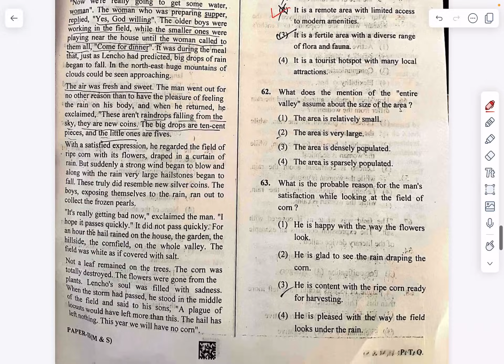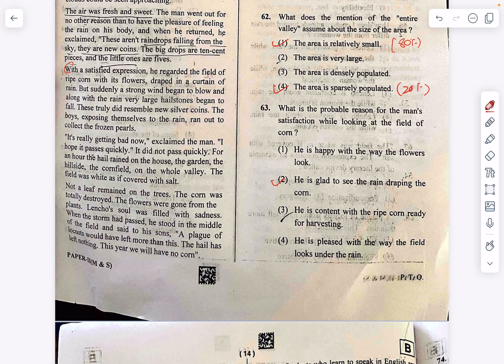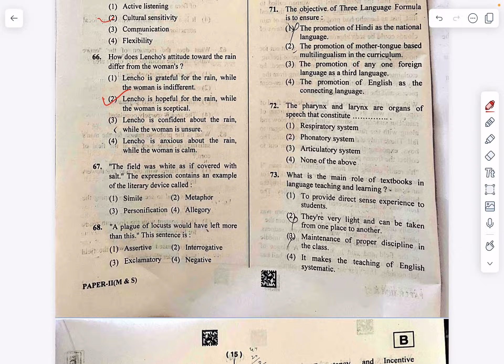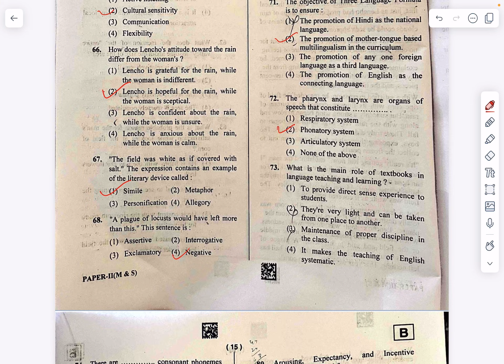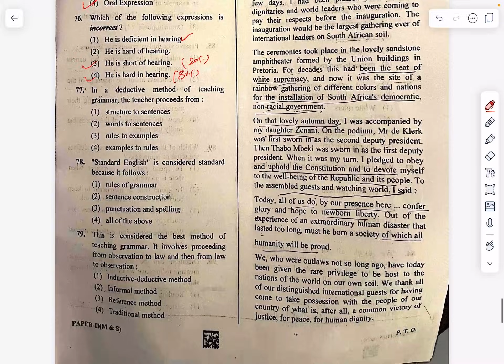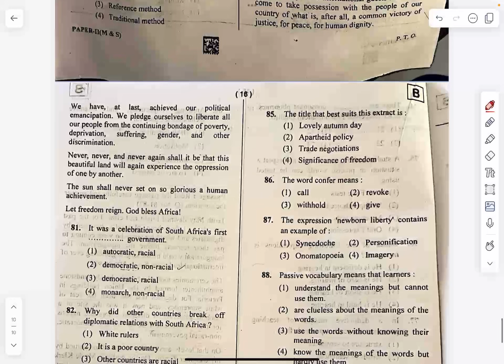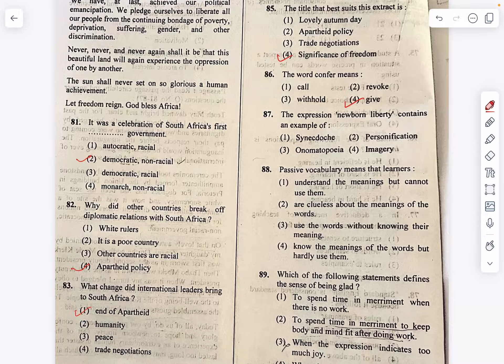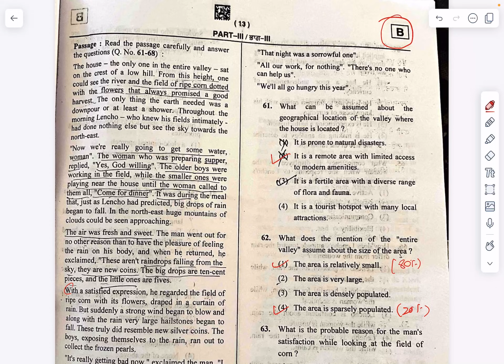Answer keys of English ( PSTET 2024)